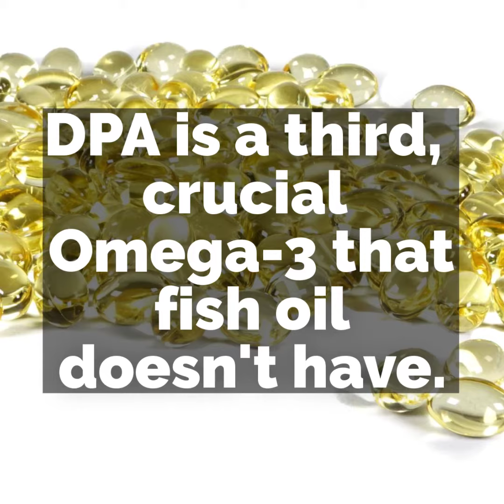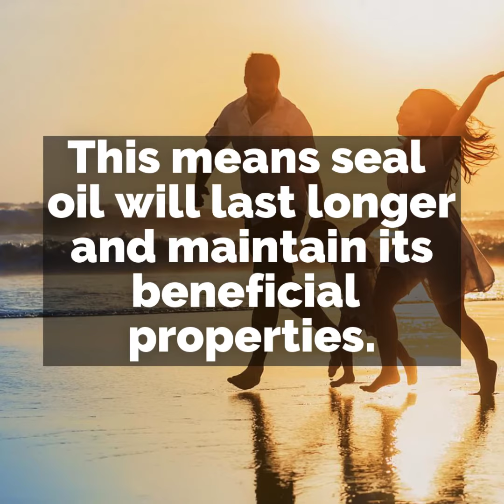SEAL OIL : 5 Reasons to Make the Switch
SeaDNA Omega-3 Seal Oil is the complete supplement.

Discover five reasons why you should make the switch!